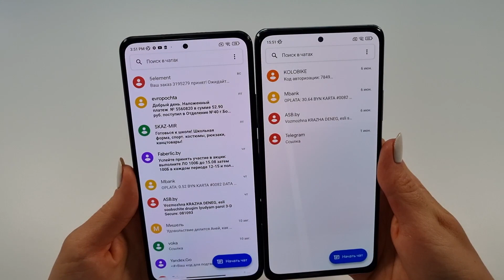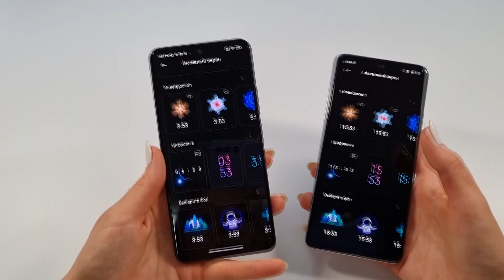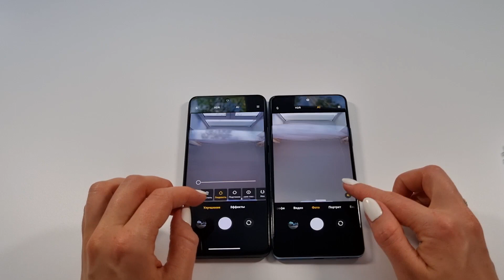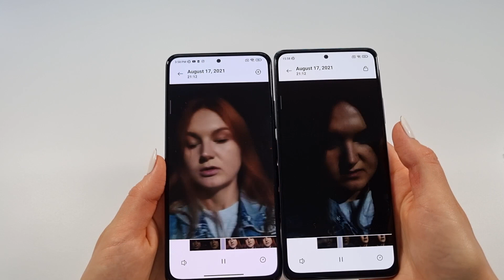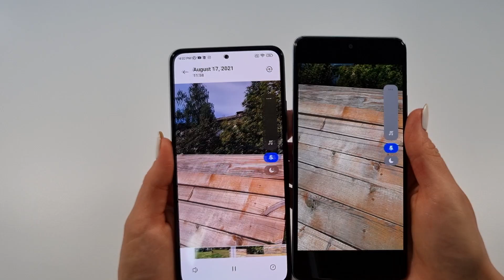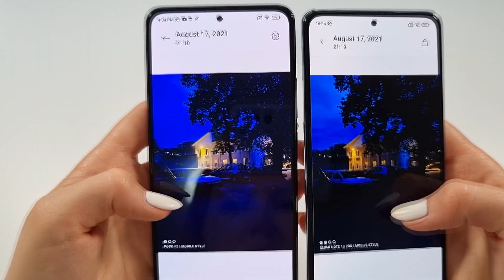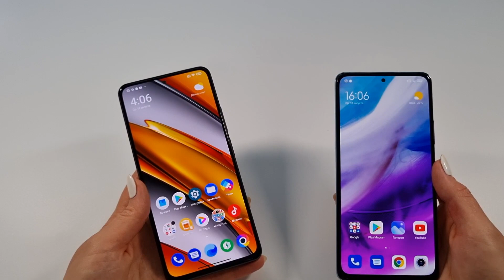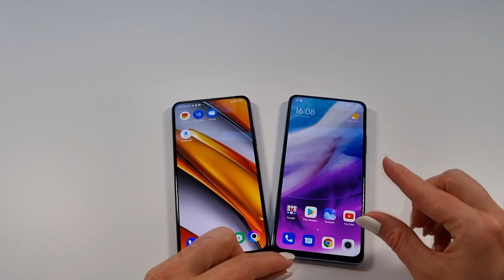Сравнение POCO F3 vs Redmi NOTE 10 PRO / Стоит ли переплачивать ?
Редми ноте 10 про / ноте 10 про / редми / xiaomi / redmi / note 10 pro / redmi note 10 pro / Честно / подробно / обзор / опыт использования / распаковка / камера / процессор / подробно / обо всем / минусы / плюсы /
Redmi Note 10 Pro Обзор  XIAOMI НАС РАЗВОДИТ! XIAOMI REDMI NOTE 10 PRO / Честный отзыв о Xiaomi Redmi Note10 Pro /

0:00 Вступление
00:54 Комплект
01:20 Внешний вид
02:52 Дисплей
04:39 Разблокировка
05:35 Звук
06:34 Фронтальная камера
08:06 Основная камера
11:45 Примеры фото
12:54 Процессор
14:12 Батарея
15:47 Итоги